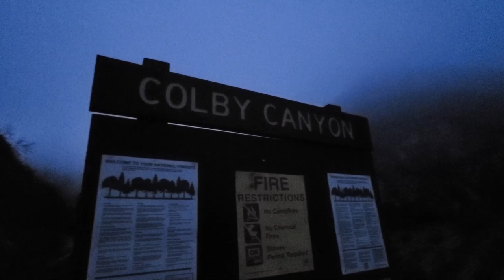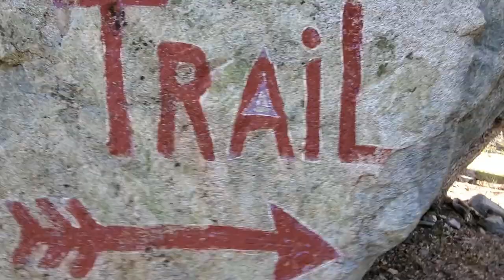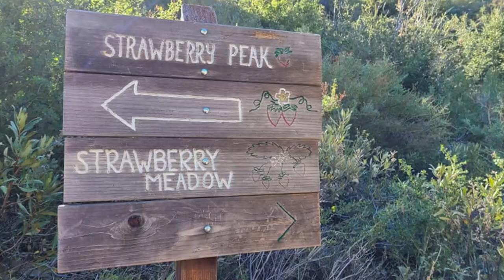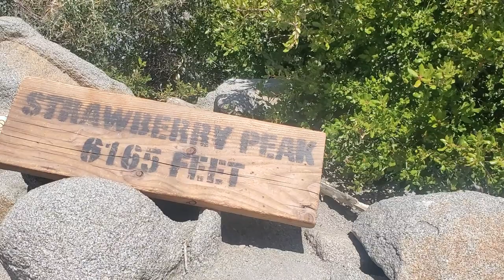Strawberry Peak Via Colby Canyon Day Hike Guide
Strawberry Peak via Colby Canyon exiting Redbox Trailhead:

Total Distance: 12+ Miles
Total Time: 7:25

We Parked a car at Redbox Picnic Area in the morning and at the end of our hike we drove back to our cars parked at the Colby Canyon trailhead. Hitchhiking back to Colby Canyon Trailhead from Redbox is also an option at your discretion
(I've done this in the past)

Route and Distance ( 12+ miles total)

- Colby Canyon Trailhead to the Saddle Junction : 2.25mi
- Saddle Junction to Strawberry Meadow: 3.1mi
- Strawberry Trail to Lawlor Saddle 1.85 Miles
- Lawlor Saddle to Strawberry Peak 1.25 Miles
- Strawberry Peak to Lawlor Saddle 1.25 Miles
- Lawlor Saddle to Redbox Trailhead 2.5 Miles